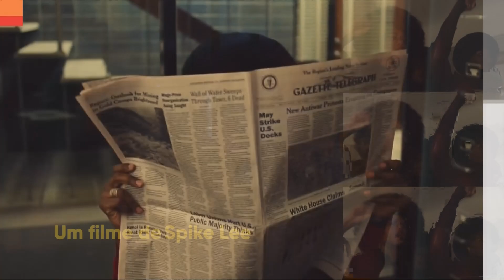Intervalo Comercial de 2 minutos do Telecine Pipoca HD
Confira o intervalo comercial do Telecine Pipoca na nova Identidade Visual!